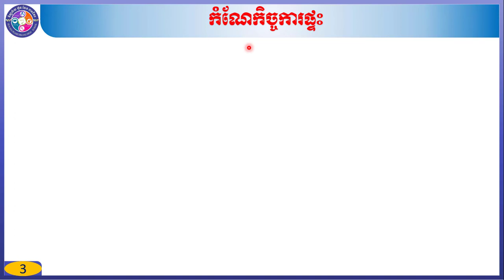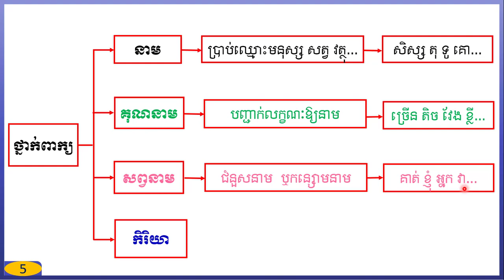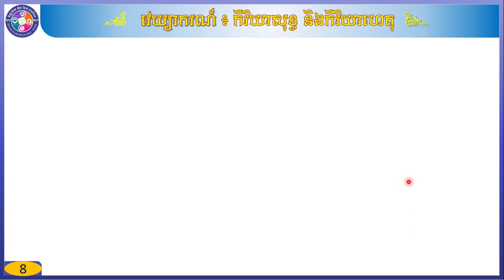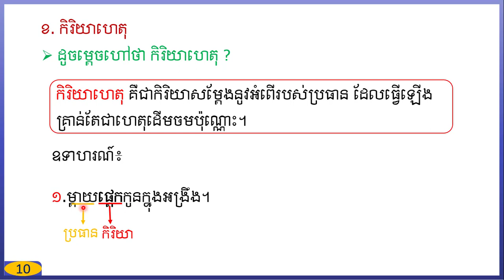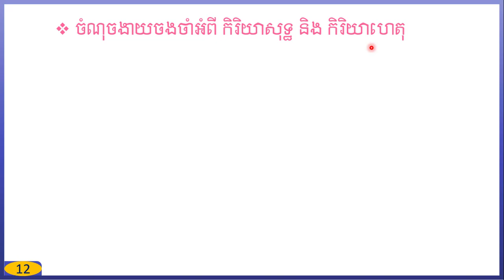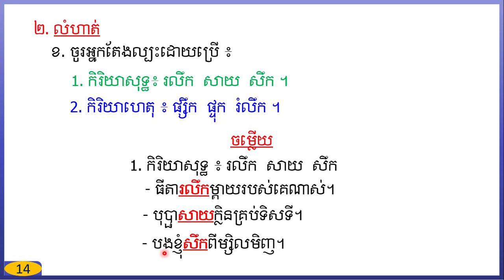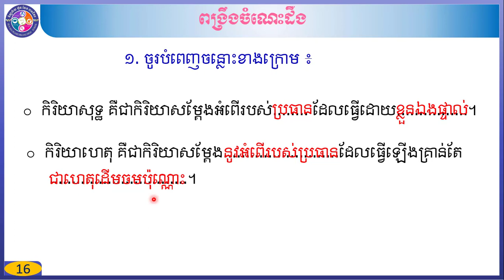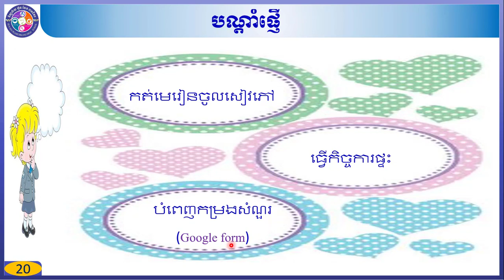ភាសាខ្មែរ ថ្នាក់ទី៧ មេរៀនទី៥៖ ពលរដ្ឋល្អ វេយ្យាករណ៍៖ កិរិយាសុទ្ធនិងកិរិយាហេតុ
បង្រៀនដោយ៖ អ្នកគ្រូ ងួន សុធារី។ លោកអ្នកតាមដានយើងខ្ញុំតាមរយៈ